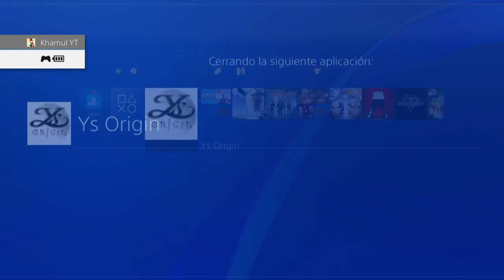Ys Origin #4 - Español PS4 HD - La herencia del Loto